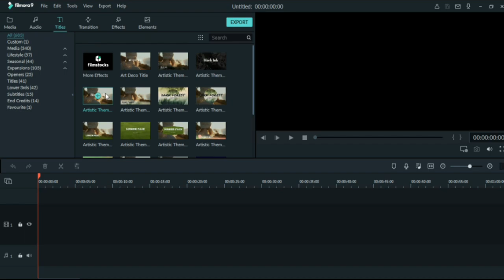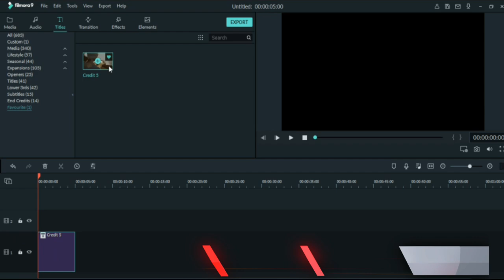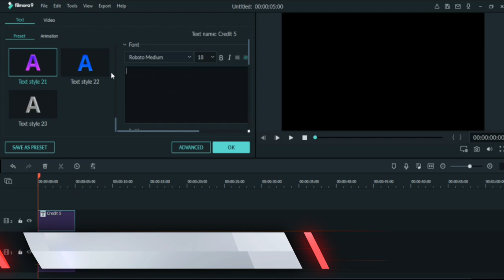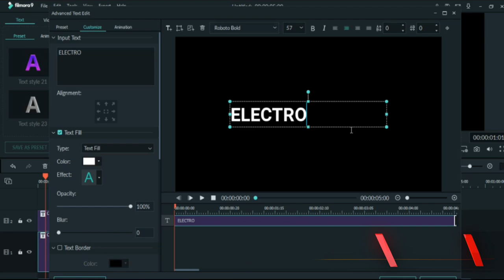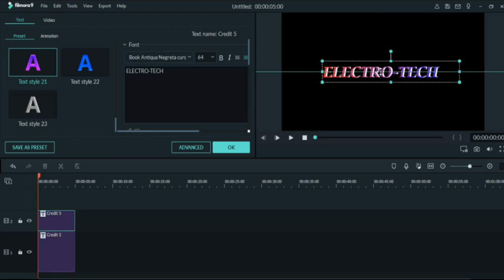How to create 3D text effect in Filmora || HINDI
Hello friends To aaj hum sikhenge ki kise hum simple mai 3d text effects bana sakte hai  using wondershare filmora.

Song: Make Me Move(NCS)
Artist: Culture Code, KARRA